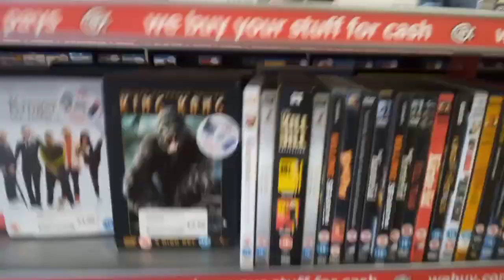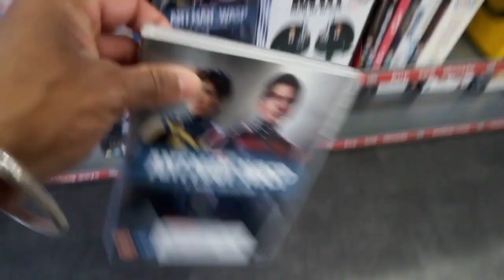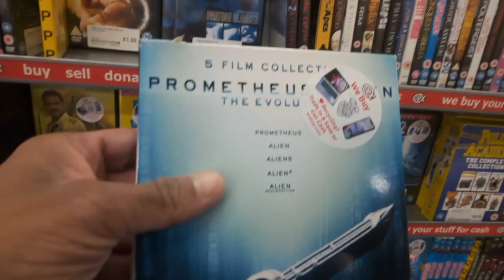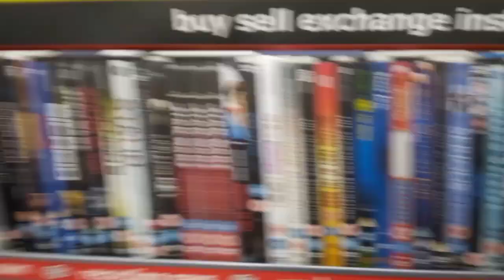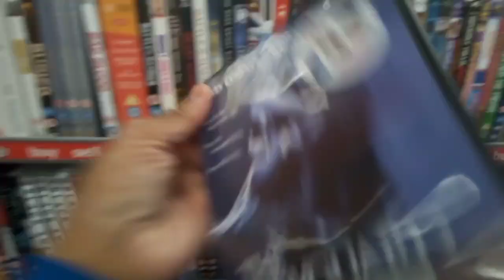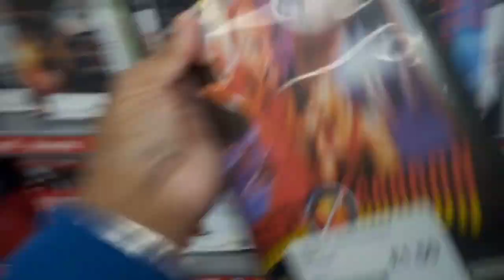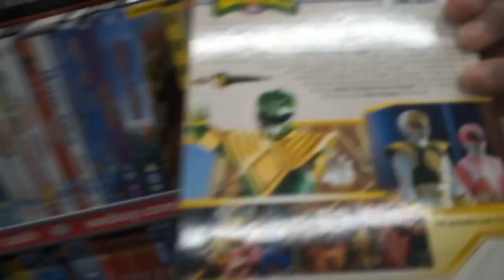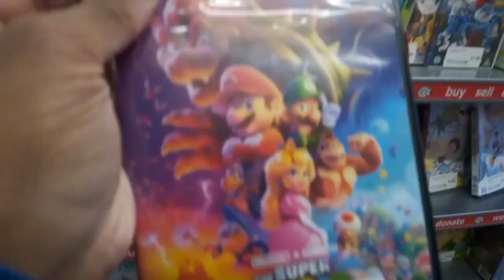Out n about trip in town into CEX plus pickups aswell on a Saturday morning 02/09/23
out n about trip in cex in town today Saturday morning plus i got pickups which i show you guys next pickup video 02/09/23